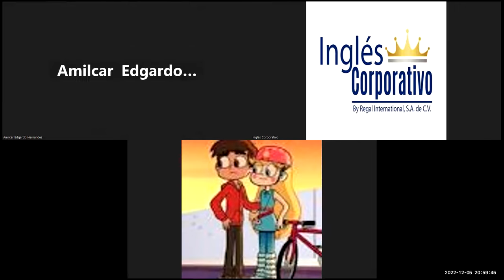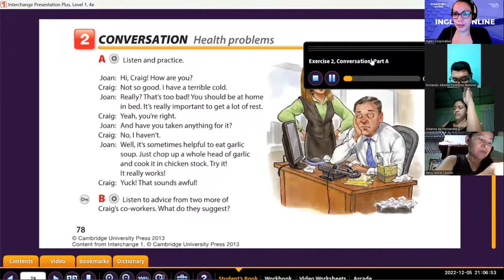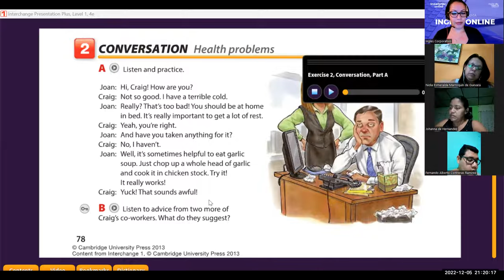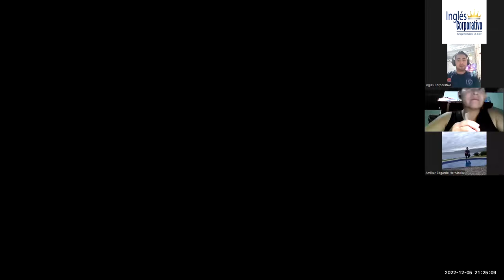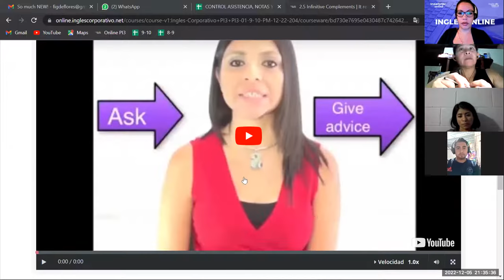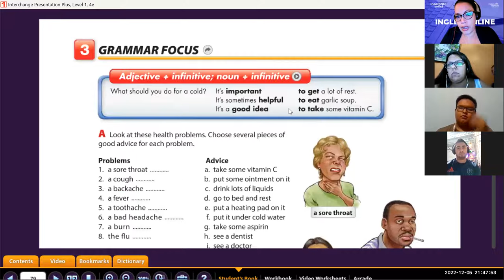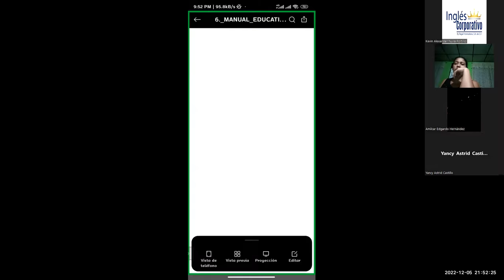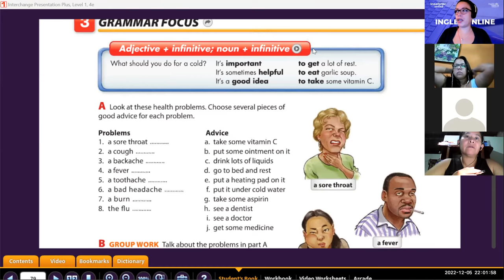Inglés Corporativo-Dic 5 2022 - Infinitive Complements